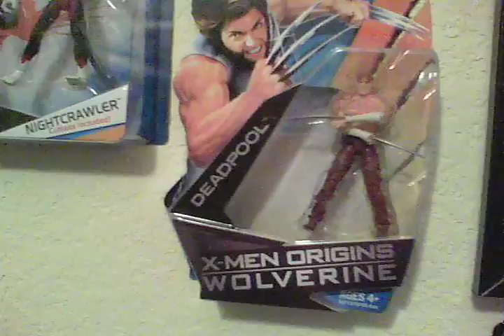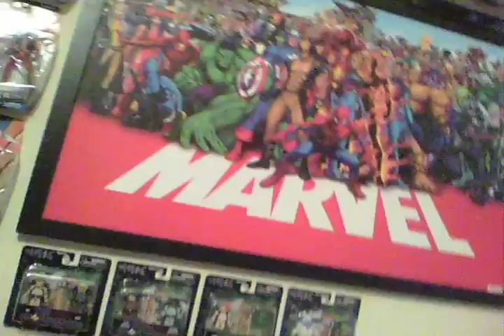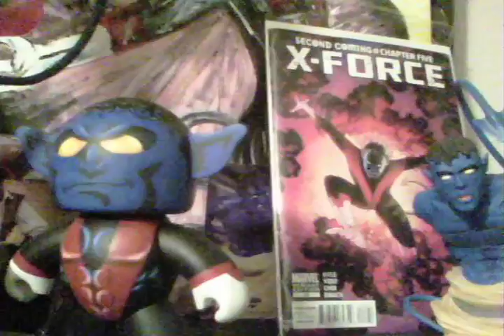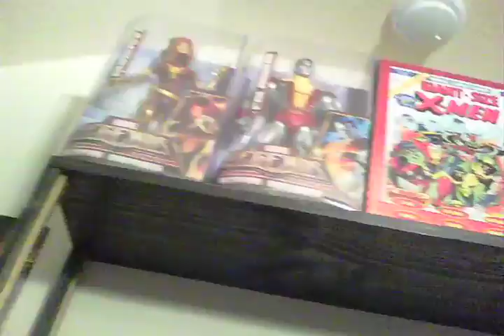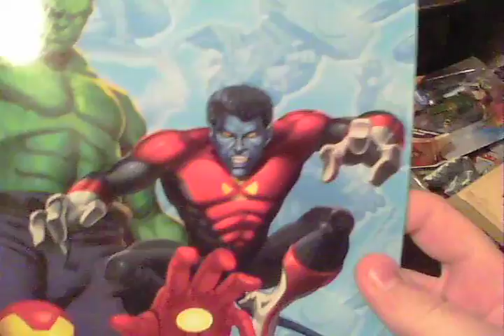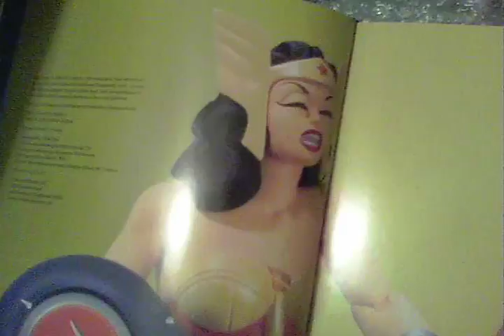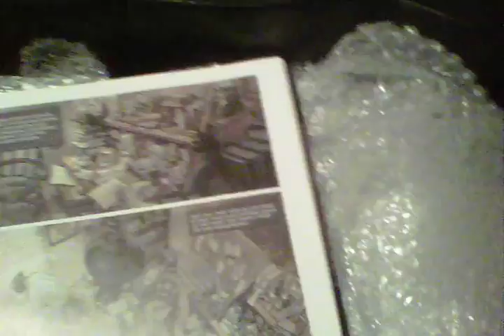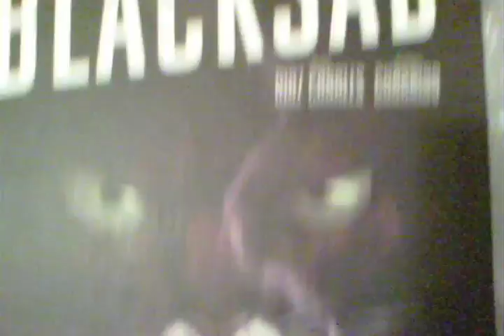11 6 Update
I'd say I am 90% done with my room setup. This has been a crazy experience. My first house, one year married to the woman of my dreams, 2 beautiful... cats. Anyways, check out my video and let me know what you think of my customs and setup.